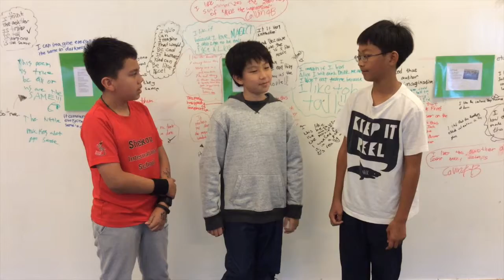beyondlaptops SIS G5.1 Creativity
SIS grade 5 students talk about creativity